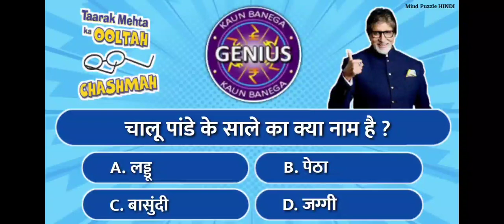kbc of taarak Mehta ka oolta chasma(4)